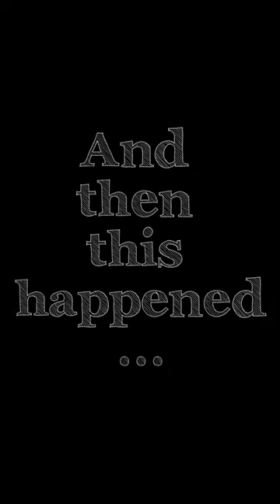Freediving in the Nanaimo River, BC